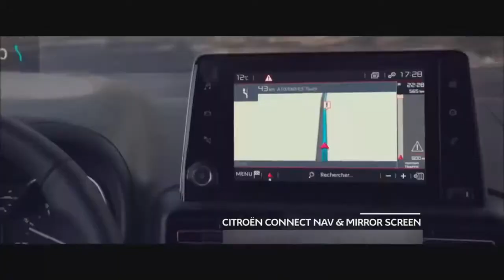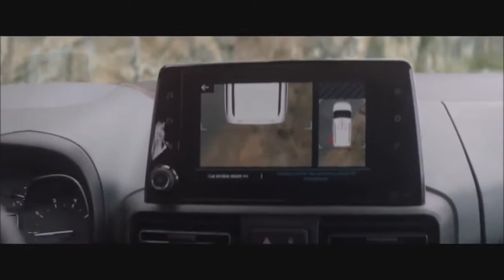2019 CITROEN BERLINGO DRIVE & DESIGN of a full fledged minivan !!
2019 CITROEN BERLINGO   DRIVE & DESIGN of a full fledged minivan !!At the heart of the new Berlingo is a modular platform EMP2, but not entirely, but only its front part, while the compact rear "truck" borrowed from its predecessor — this allowed to minimize the loading height. The standard version of the M has a length of 4400 mm and a wheelbase of 2780 mm, elongated XL-4750 and 2970 mm, respectively.
XL version in the passenger modification accommodates seven full seats: in the third row comfortably accommodate two adult passengers. All three second-row seats are suitable for installation of special child seats that can offer not every monocab.
The short version has an impressive trunk capacity of 775 liters, long with 5-seater - 1050 liters! The seats of the second row can, if necessary, be folded level with the floor for the transport of large loads. In addition, there are up to 28 different containers for small things with a total capacity of 186 liters! This includes including an optional ceiling organizer and two glove compartment in the front panel-the top turned out by sending the front passenger airbag... on the ceiling!
The rear doors are still sliding, but they now have sliding Windows instead of the former opening sideways at a small angle. An up-opening glass is available as an option for the Luggage door.

Also in the list of options are a variety of electronic driver's assistants: a total of 19 pieces, including adaptive cruise control with automatic braking, blind spot monitoring system, rear view camera, Parking and system adaptation to different types of road surface Grip Control.
Interior trim depends on the consumer's wallet, and in the top configuration with elegant contrast inserts Berlingo will not be associated with a boring hard worker.

Stated two engines: gasoline "turbotron" 1.2 PureTech (110 and 130 HP) and diesel 1.5 BlueHDi (75, 100 or 130 HP). For the first time for Berlingo available full automatic-8-speed hydromechanics: is the default paired with a 130-horsepower gasoline engine and is offered as an option for diesel of the same power.